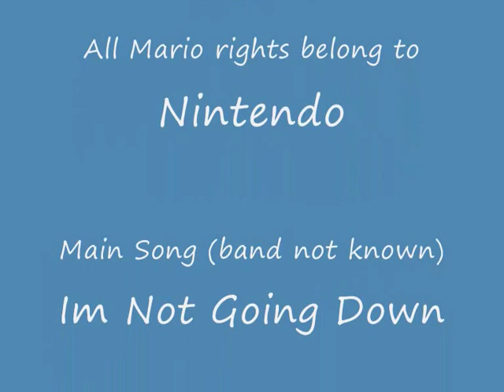SMBZ - AMV - Im Not Going Down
This is my first amv so it is pretty basic i admit but i hope you enjoy it!!!
the smbz series is owned by alvin earthworm
Main song (band not known) im not going down
credit song (paul stanley) live to win